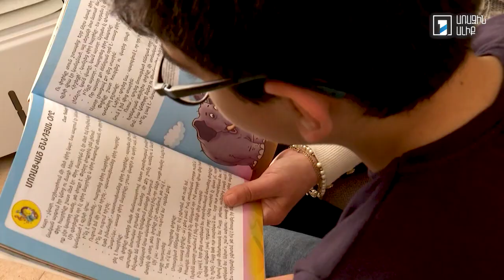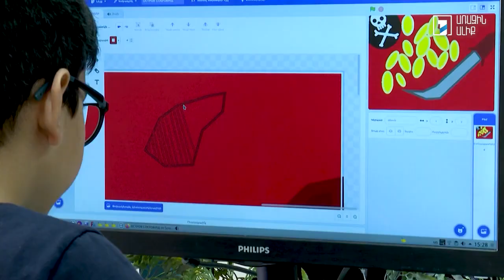Ծնողական ժողով | Զարգացման հապաղման վաղ հայտնաբերում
Յուրաքանչյուր երեխա կյանքի ընթացքում անցնում է որոշակի փուլեր, որոնց ժամանակ նա «լուծում է» զարգացման որոշակի խնդիրներ՝ սկսում է նստել, կանգնել, խոսել և այլն: Զարգացման փուլերի հաջորդականությունը ընդունվում է որպես պայմանականորեն «նորմալ» կամ «նորմատիվային զարգացում»: Զարգացման հաջորդականությունն իմանալը, դրա շարունակական գնահատումը կարևոր են երեխաների զարգացման խանգարումների և հապաղումնների վաղ հայտնաբերման համար:

Այսօր Ծնողական ժողովի թեման երեխայի զարգացման հապաղումների վաղ հայտնաբերումն ու դրանց վաղ արձագանքման կարևորությունն է: Դիտե՛ք: